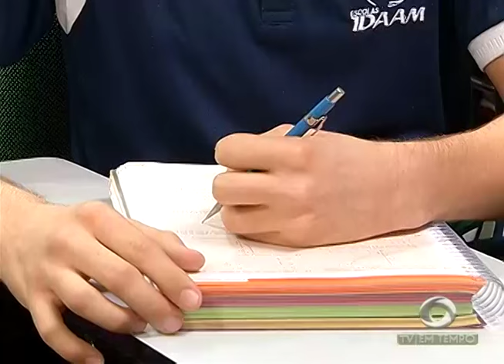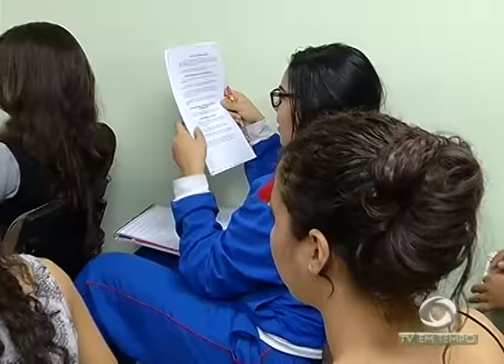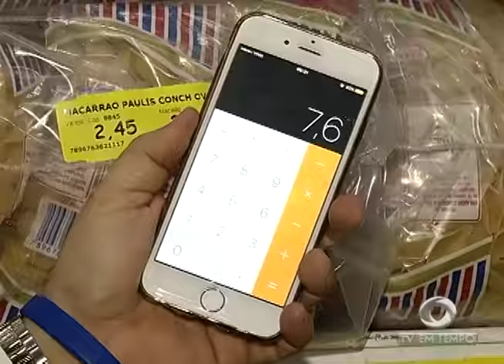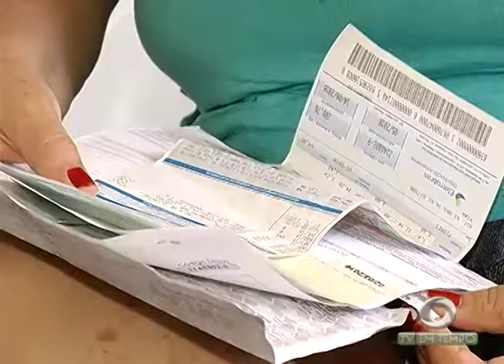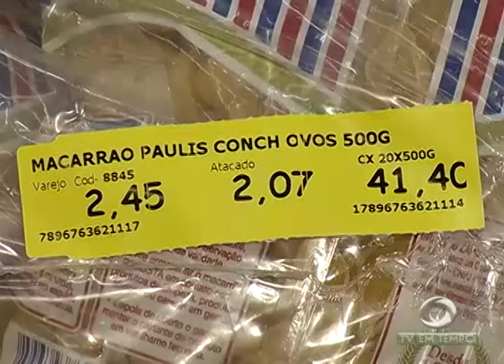BOLETIM EM TEMPO - MANHÃ 02ª EDIÇÃO (22.07.2016)